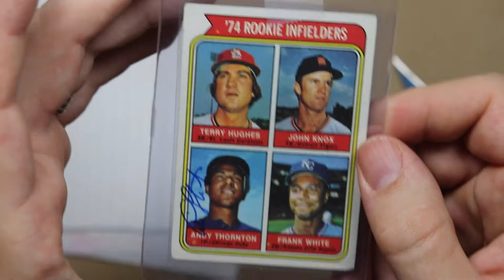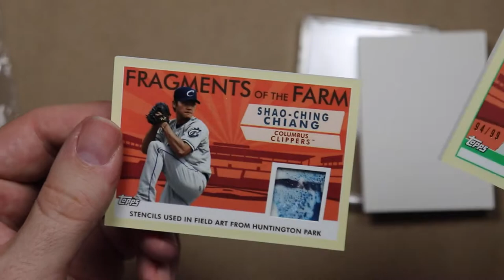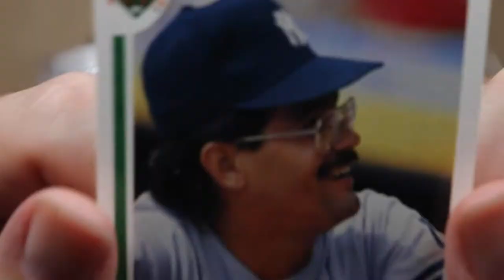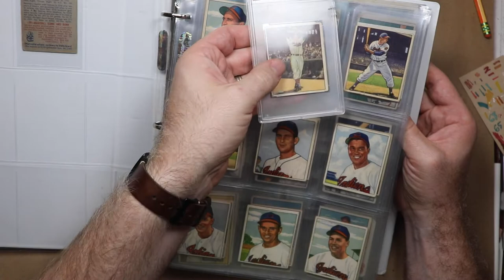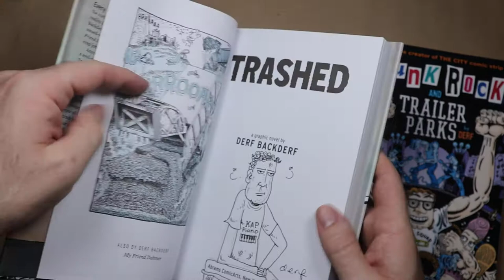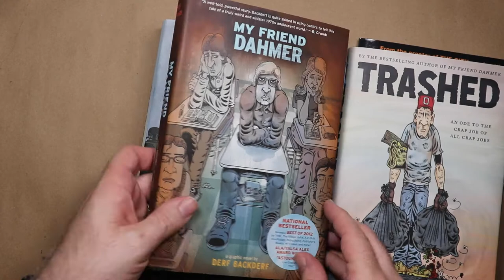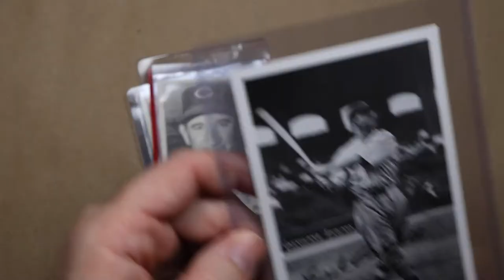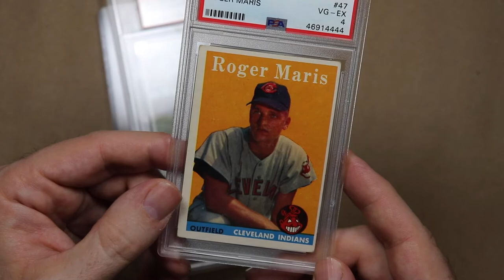Mail time! // VRs for Jeremy IP TTM and Collectorholic // September channel updates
Contest responses for Jeremy IP TTM and Collectorholic. Awesome people send me awesome packages. I buy some stuff. And some other stuff.

ToppsVintage 3:16